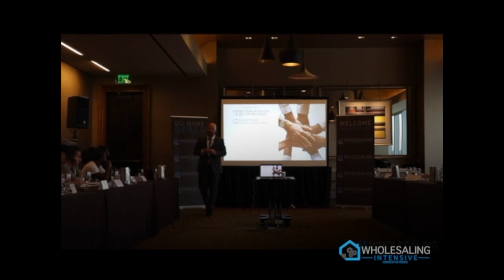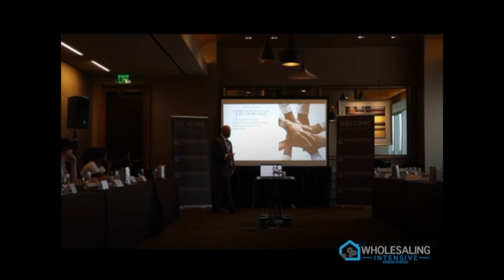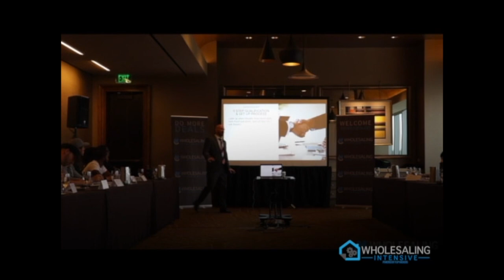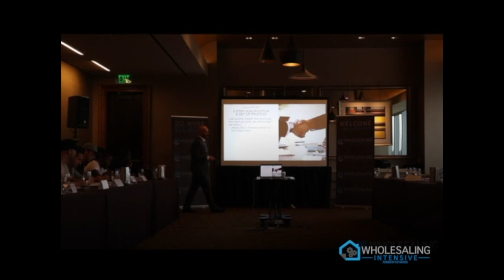Wholesale Real Estate| 9 Steps Seller Qualification Process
Wholesale Real Estate | 9 Steps Seller Qualification Process (2020) and How to qualify new wholesale real estate leads are discussed here.

👉Checkout My Full Course on Wholesaling Real Estate Step by Step!

Joshua Gayman from Flip Hackers shows you how to wholesale real estate step by step.  Flipping properties with no money or credit are possible and with the free real estate investor training, you get right here on this channel! You do not even need a real estate license!

ABOUT JOSH:
Joshua Gayman has been Wholesaling Real Estate since 2009 and has had an Arizona Real Estate License since then as well! In 2019, Josh upgraded to a Real Estate Broker, but still focuses primarily on wholesaling houses and buildings his personal real estate investment portfolio for Cash Flow!

Josh has learned and studied from some other great real estate investors such as Robert Kiyosaki, Ken McElroy, Sean Terry, Kent Clothier, Grant Cardone, Cody Sperber, and more!
👉Have you Joined Cold Calling on Steroids Private Masterclass?
👉Coming to the next 2 day Wholesaling Intensive with Josh LIVE?